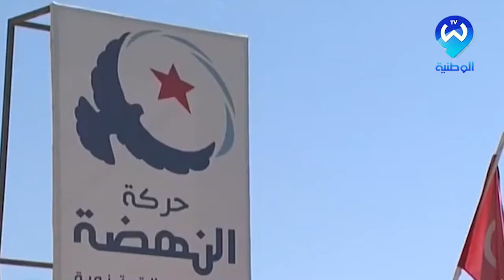تونس.. مظاهرات مؤيدة و معارضة لقرارات قيس سعيد